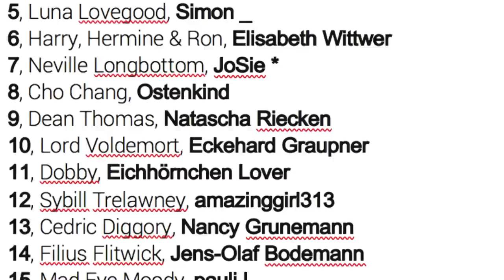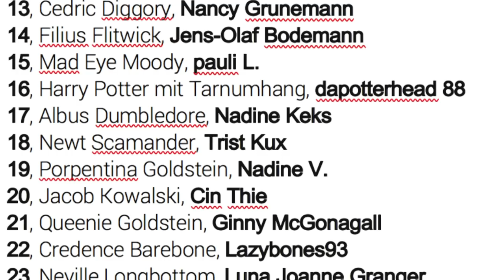Die Gewinner des Adventskalenders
Hallo meine liebsten Hexen und Zauberer,

ich hoffe, Ihr habt die Weihnachtstage gut überstanden und seid bereit für den Jahreswechsel. Ich nutze die beiden Feiertage für die Auslosung meines Adventskalenders und kann Euch mit großer Freude alle 24 Gewinner präsentieren. Diese wären folgende (Tag, Gewinn, Name des Gewinners):

1, Harry Potter, Nur Esra Nur
2, Hermine Granger, hacilem80
3, Ron Weasley, Baeckchen 86
4, Draco Malfoy, Luna Lovegood
5, Luna Lovegood, Simon _
6, Harry, Hermine & Ron, Elisabeth Wittwer
7, Neville Longbottom, JoSie *
8, Cho Chang, Ostenkind
9, Dean Thomas, Natascha Riecken
10, Lord Voldemort, Eckehard Graupner
11, Dobby, Eichhörnchen Lover
12, Sybill Trelawney, amazinggirl313
13, Cedric Diggory, Nancy Grunemann
14, Filius Flitwick, Jens-Olaf Bodemann
15, Mad Eye Moody, pauli L.
16, Harry Potter mit Tarnumhang, dapotterhead 88
17, Albus Dumbledore, Nadine Keks
18, Newt Scamander, Trist Kux
19, Porpentina Goldstein, Nadine V.
20, Jacob Kowalski, Cin Thie
21, Queenie Goldstein, Ginny McGonagall
22, Credence Barebone, Lazybones93
23, Neville Longbottom, Luna Joanne Granger
24, Newt, Tina, Jacob & Queenie, Sarah Black

Ein kleiner Tipp an alle Trolle: Versucht gar nicht erst, Euch bei mir zu melden, wenn Ihr nicht gewonnen habt, da ich alle Gewinner mit deren Kanal-URL verifizieren werde.

Allen Gewinnern ein großes herzlichen Glückwunsch und viel Spaß mit Eurer Lego-Figur. Solltet Ihr nicht bei den Gewinnern sein: nicht ärgern, im nächsten Jahr folgen mit Sicherheit weitere Gewinnspiele auf meinem YouTube-Kanal.

Zauberhafte Grüße
Martin HerrKnüps